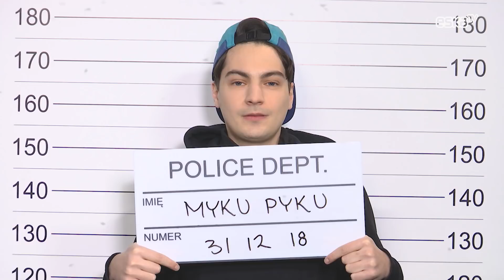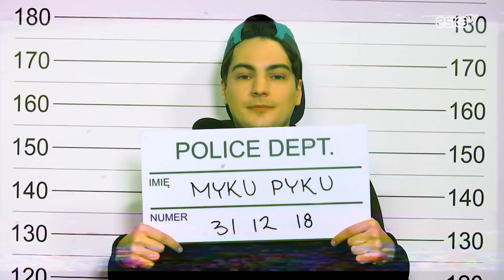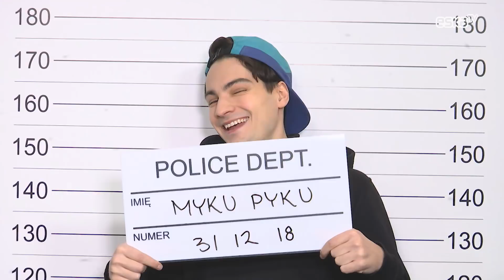Myku Pyku | Przesłuchanie